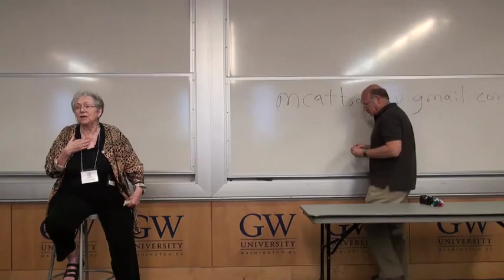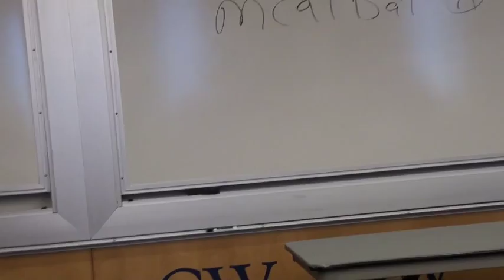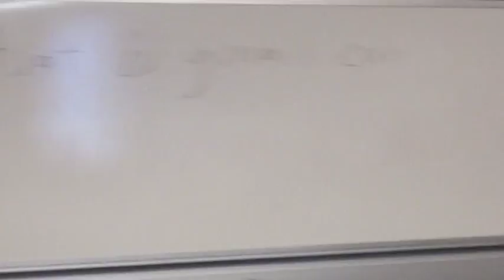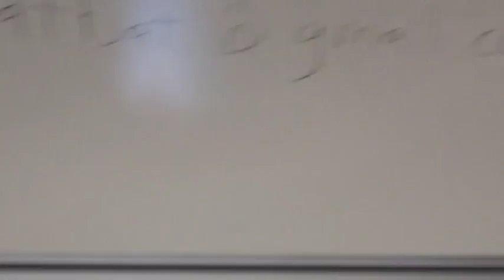Cybernetics in the Future - Introduction by Mary Catherine Bateson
This is Mary Catherine Bateson's introduction to the Cybernetics in the Future workshop held at the 2014 conference of the American Society for Cybernetics at George Washington University in Washington D.C. The workshop was led by Dai Griffiths and Robert Martin. Video by Judy Lombardi.